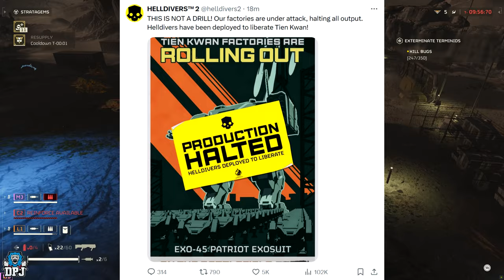Helldivers 2: How to get EXO SUIT MECHS - New MAJOR ORDER! Massive UPDATE!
How to get mechs & exo suits in Helldivers 2. We first must liberate and complete the new major order to unlock these new stratagems via relentless gameplay!